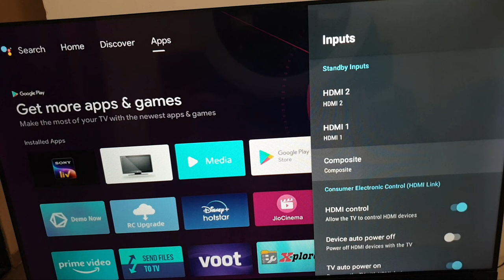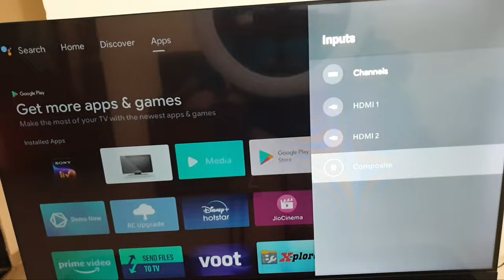All Android Smart || Tv Me Set-Top Box Connect Kaise Kare | Set-Top Box LED Me Connect Kaise Kare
Android Smart || Tv Me Set-Top Box Connect Kaise Kare | Set-Top Box LED Me Connect Kaise Kare

android tv me set top box kaise kare led tv me set top box kaise connect karte hai setup box connect kare realme tv xiaomi tv Sansui tv

Talk soon,
Abid Akay